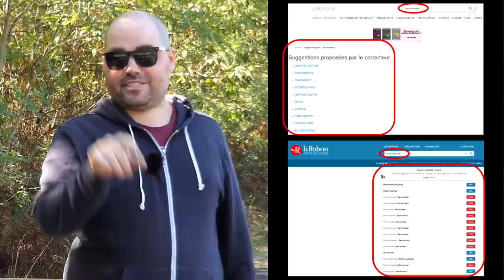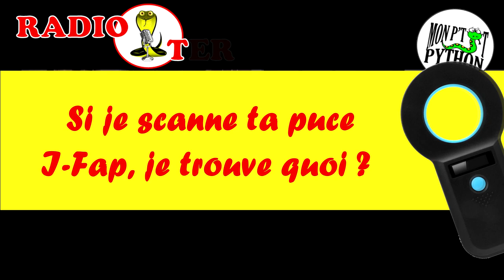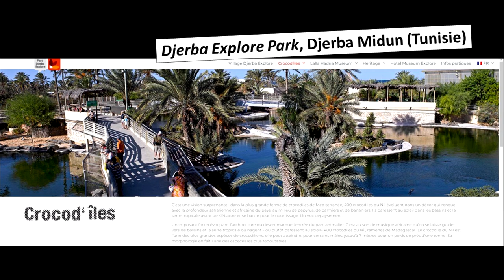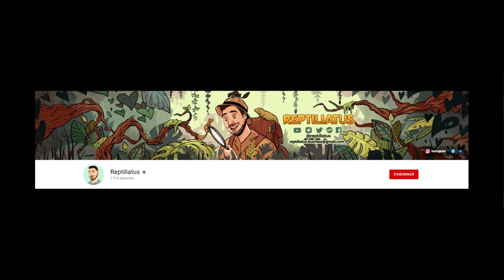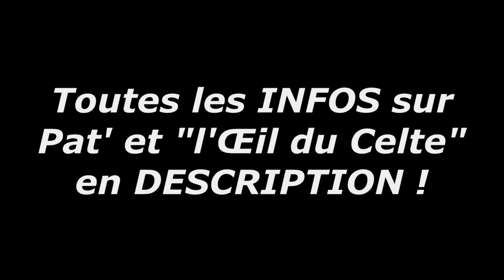PAT' de "L'ŒIL DU CELTE" dans "RADIO TERRARIO" / Épisode 3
Chapitrage de la vidéo :
00:00 - 02:00 : Présentation du concept
02:00 - 02:46 : Mise en bouche
02:46 - 07:05 : Introduction
07:05 - 20:16 : La puce I-Fap de Pat' de l'œil du celte (carte d'identité)
20:16 - 53:52 : Dans ton premier terra', y'avait quoi ?! (les débuts de Pat' dans la terrario)
53:52 - 1:22:39 : Petit "zoom" sur la terrario en général
1:22:39 - 1:43:33 : Les polémiques
1:43:33 - 2:15:23 : Et Youtube dans tout ça ? + Conclusion

Merci à Pat' pour sa gentillesse et sa disponibilité !

C'est GRATUIT, et ça me motive comme jamais pour faire d'autres contenus !
2️⃣ N'hésitez-pas à découvrir les autres contenus de la chaîne ! Je vous y présente des tas de connaissances ! Des serpents divers, des lézards en tout genre, des tortues de toutes les tailles et même des crocodiliens ! Vous vous sentez l'âme curieuse ? Cliquez-là pour découvrir mes playlists de vidéos !
3️⃣ Envie de THAMNOPHIS ou d'autres serpents dits "piscivores" mais vous ne trouvez pas l'indispensable VITAMINE B1 ? Ca tombe bien, je vous en propose en QUALITÉ PREMIUM, conçue spécialement pour vos reptiles... Comment ça se passe ? Cliquez-ICI et vous saurez TOUT !
4️⃣ Parce que le combat pour les animaux, c'est MA et VOTRE vie, je vous invite à découvrir mes contenus sur les questions de bien-être animal, en dénonçant notamment l'hypocrisie et les mensonges des prétendus animalistes !